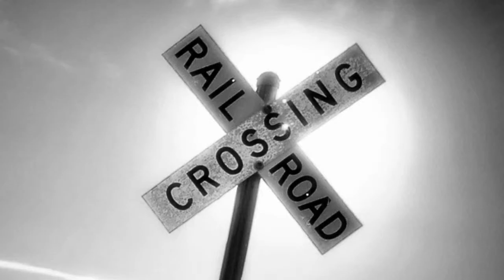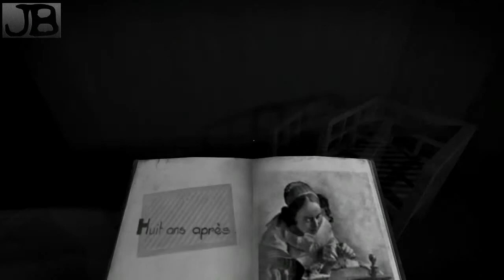Let's Cut - The Tender Cut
It's a short film, not a movie. I watched it right after recording... pretty fucked up though. And i noticed that the video is VERY dark... I'm really sorry but I cant replay the game cause this game is an experience, i can't just play it again.